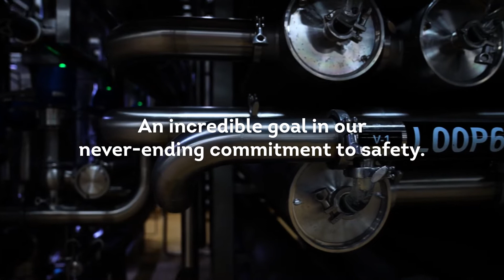Rolling Lost Time Rate Declines to Lowest Point Ever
We recently reached an incredible milestone of achieving the Lowest Rolling Lost Time Incident Rate in Glanbia Nutritionals history. Watch this short video to learn more. Congratulations to everyone involved on this huge achievement!